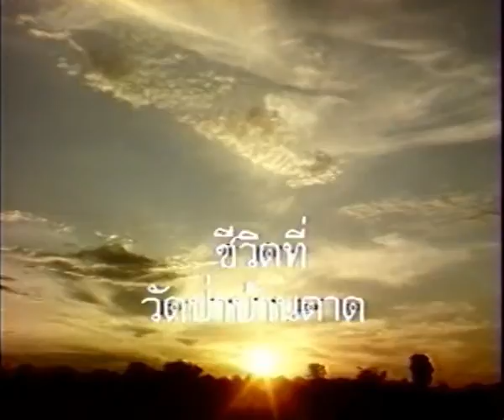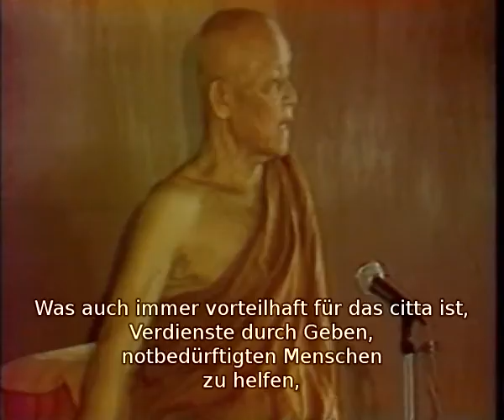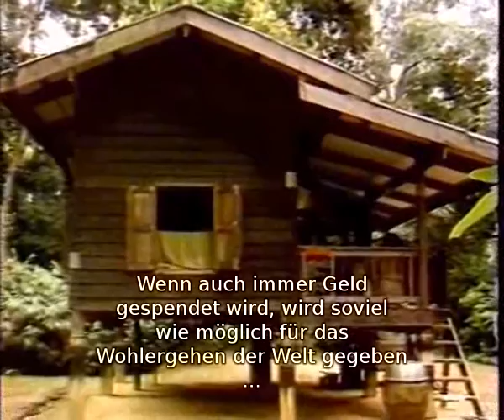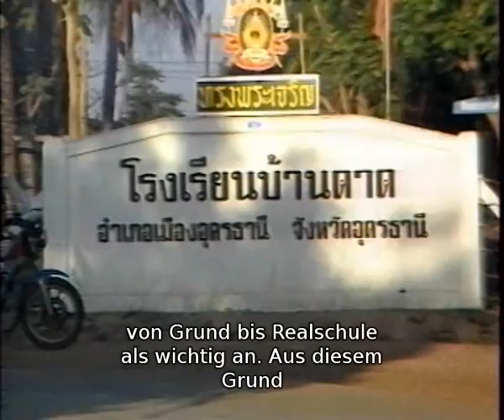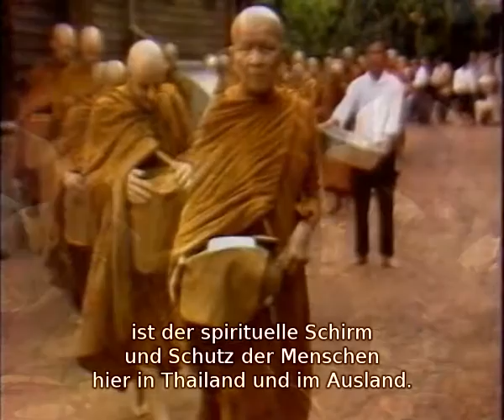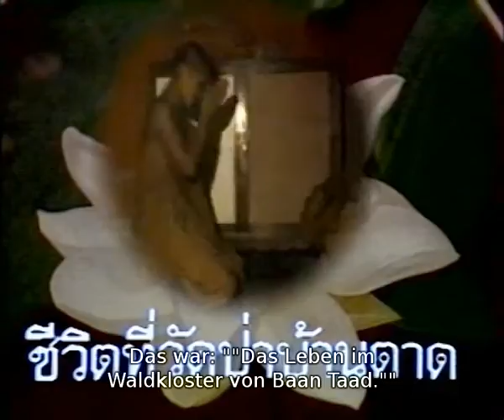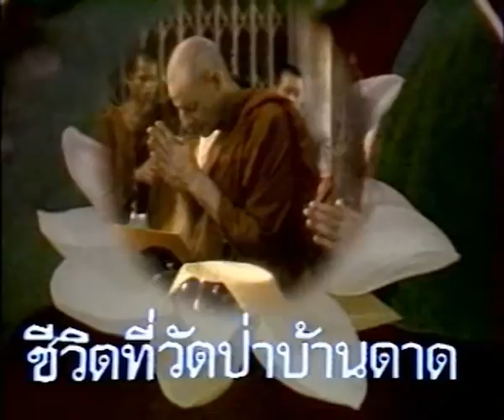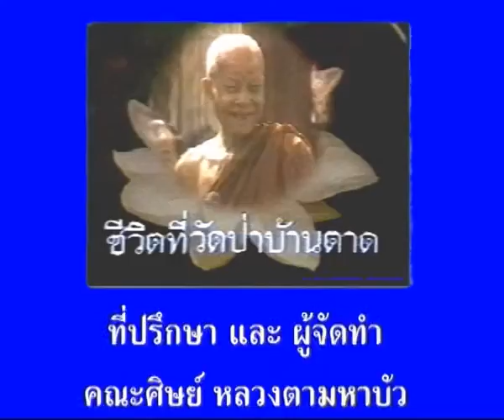Das Leben im Waldkloster von Baan Taad 1/3 (Ton: Thai, Untertitel: Deutsch)